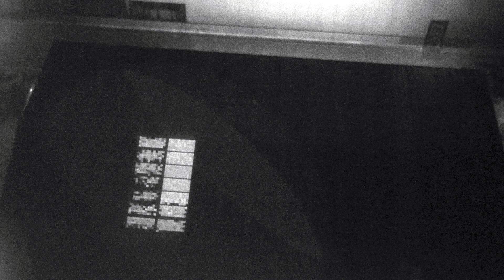06-2016: PID-Detection with UAV - 48 kWp - 28 m altitude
Seit Anfang 2015 wurden von der Fladung Solartechnik GmbH, Aachen, Germany, im Rahmen des aerial pv inspection
Konzepts über 160 Solarkraftwerke kristalliner Zelltechnik mittels EL-Flugrobotern/UAVs
auf PID-Sensitivitäten/Auffälligkeiten im Bestand untersucht.

In Kombination mit unserem ferngesteuerten Mess- und Bestromungssystem aepvi-switch 1.o Master/Slave
werden bis zu 100 Modulstrings (600 kWp) tagsüber vorverdrahtet und bei entsprechenden Ein-
strahlungen bereits automatisiert (IU-Kennlinienmessung) vermessen.

Während des nächtlichen Fluges werden die Strings manuell oder automatisiert (Software/DGPS) zugeschaltet. Durch
wechselnde Bestromungswerte kann PID eindeutig bestimmt bzw. ausgeschlossen werden.

Immer mehr deutsche, europäische und asiatische Zell- und Modulhersteller erkennen die eindeutige
Aussagekraft der von uns gelieferten EL-Aufnahmen und Videos der Gesamtanlage an und fordern
keine weiteren Messungen durch akkreditierte Prüfinstitute.
Die PID-Probleme sind bekannt. Es geht um Schadensbegrenzung. Die subventionierte Lieferung und
Montage von PID-Boxen stellt die schnellste und kostengünstigste Variante für die Hersteller dar.

In vorliegenden PID-video wird eine 48 kWp-Solarstromanlage in Viersen aus 28 m Flughöhe bei
einer Bestromung von 2 A mittels Flugroboter überprüft. Alle 16 Strings sind in verschiedenen Stadien
PID-geschädigt.

Mittlere und schwere PID-Schädigungen lassen sich bereits aus 30 bis 40 m Flughöhe bei 2 bis 3 A nachweisen.

Durch das sukzessive Zuschalten sämtlicher Strings des Solarkraftwerkes kann innerhalb kürzester Zeit
die PID-Gesamtbelastung des Kraftwerks sichtbar gemacht und bewertet werden.
 Im selben Arbeitsgang wird jedes Modul auf Funktion und Fehler wie Ausfall, hochohmige Zellverbinder,
niederohmige bypass-Dioden usw. untersucht, sowie vorliegende Modulbelegungspläne verifiziert,
bzw. können Stringpläne im Nachgang erstellt werden.

Leichte PID-Sensitivitäten benötigen Flughöhen von maximal 15 m, um bei wechselnden, niedrigen Be-
stromungsstärken von 0,5 bis 2 A bereits im live-view vor Ort die Zelleinschwärzungen/-eingrauungen
eindeutig detektieren zu können.

Die Norm IEC 62804 TS behandelt bzw. beschreibt die Prüfung von Solarmodulen auf PID-Sensitivität im
Labor. Für EL- Outdoormessung relevant ist der Hinweis, dass PID-Sensitivitäten bei geringeren
Einstrahlungen, bzw. umgekehrt bei geringeren Bestromungen auffälliger sind.

Reduzierte Bestromungswerte bis 0,1 x ISC, Kurzschlussstrom lassen somit PID-Sensitivitäten
deutlicher in EL-Aufnahmen erscheinen als die im O&M-Bereich üblichen Werte von 1-1,5 x ISC.

Die hohen Bestromungswerte ermöglichen zwar höhere Messtückzahlen im Mobil-/ Stationärlabor, da u.a. die
Belichtungszeiten reduziert werden können. PID-Sensitivitäten können dadurch jedoch übersteuert und u. U.
unbemerkt bleiben. Im besten Fall werden diese PID-Auffälligkeiten bei einer abschließenden Leistungs-
messung noch festgestellt.

Die sich bereits in Entwicklung befindliche Software zur PID - Fehlererkennung und Evaluierung mittels UAV
wird zukünftig die Kosten für PID-
Prüfungen deutlich senken und das Gesamtkonzept der automatisierten aerial pv inspection komplettieren.

Gerne informieren wir Sie ausführlich vom 21.-24. Juni 2016 auf der Intersolar Europe
2016 in München. Sie finden uns in Halle A1, Stand 533.
Oder Sie besuchen unseren Vortrag auf der Intersolar Conference 2016: The Rise of
drones and robots:
State of the Art EL Imaging in the Field Using Drones and Automated Evaluation Software
Tools for High Speed and High Precision Inspections am 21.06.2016, 15.35 Uhr,
ICM Saal 14 C